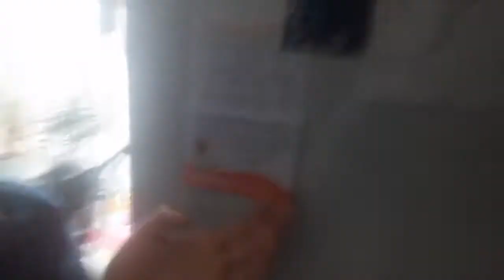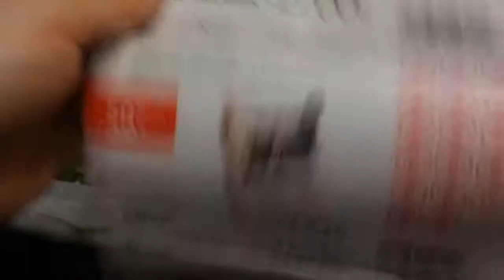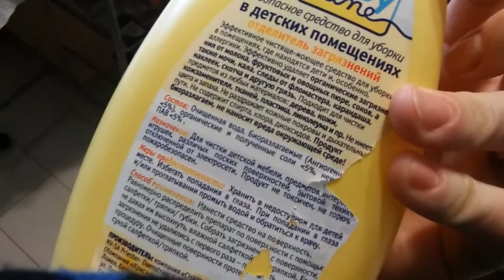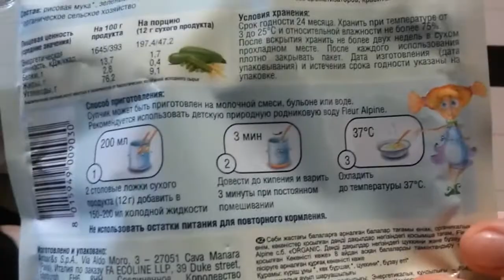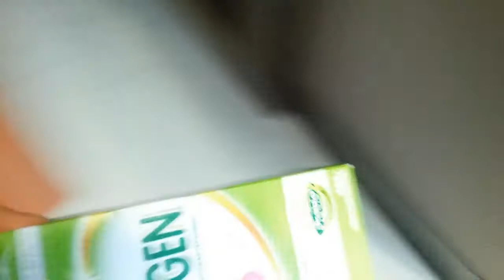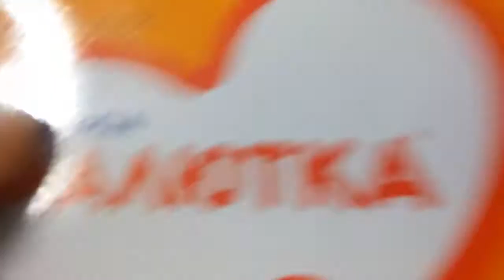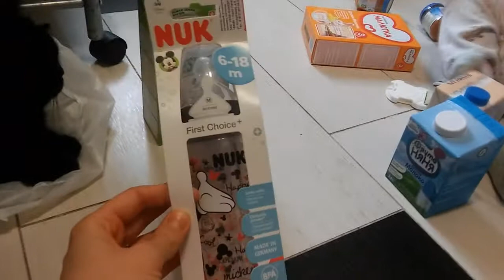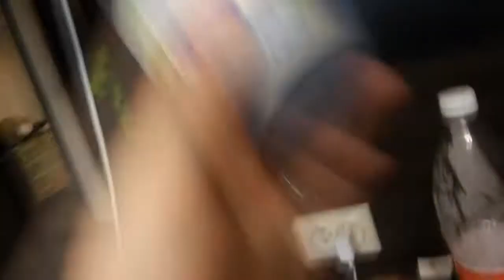Бешбармак, первая стрижка Захара , покупки..